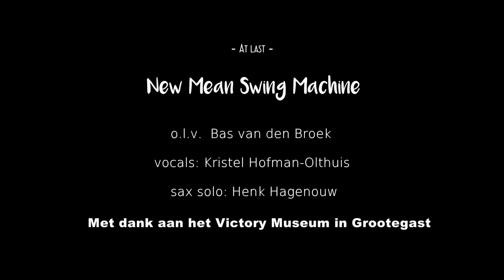At last - New Mean Swing Machine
Opname van bigband New Mean Swing Machine in het Victory Museum in Grootegast.
O.l.v. Bas van den Broek
Vocals :  Kristel Hofman - Olthuis
Sax solo: Henk Hagenouw